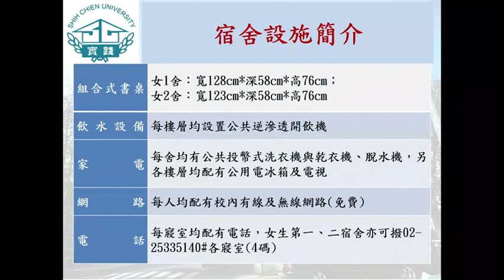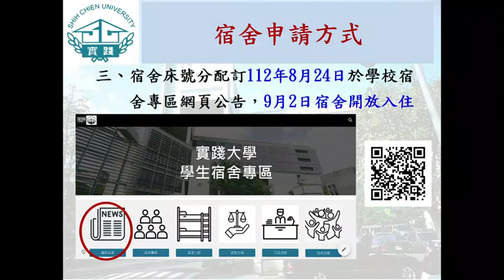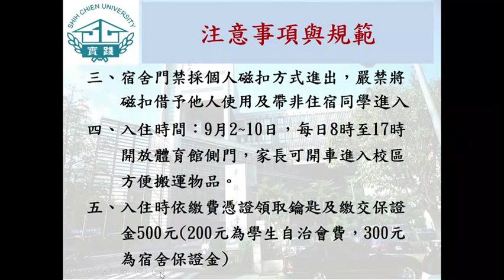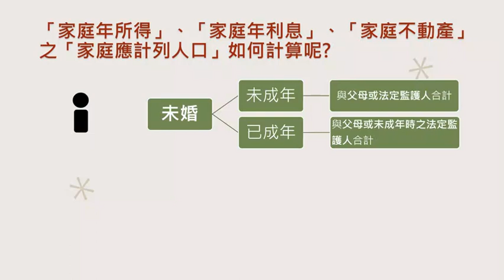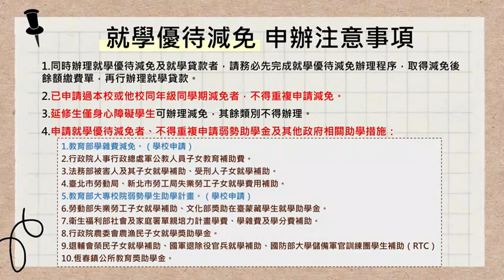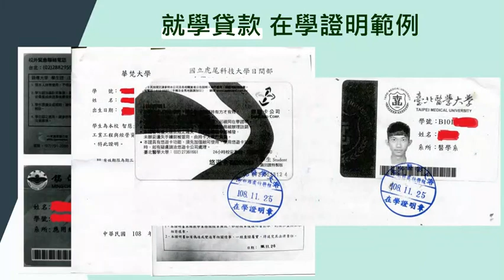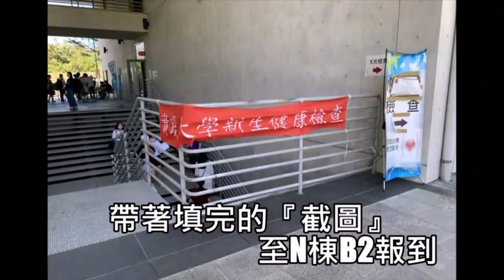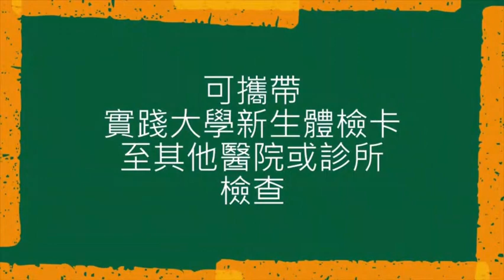實踐大學112學年度新生說明會台北校區學務篇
本片僅提供本校112學年度台北校區新生使用
高雄校區新生可參酌相關內容